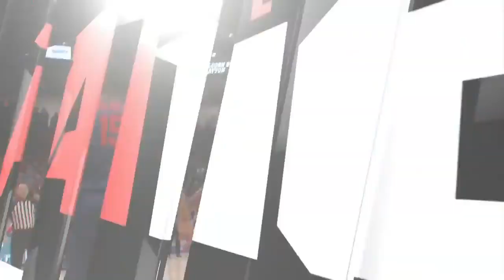Dayton vs Alcorn State | 2022.12.20 | NCAAB Game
Dayton Flyers vs Alcorn State Braves